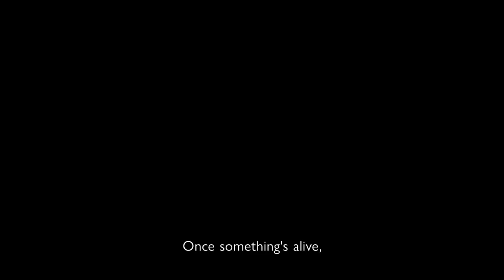ARMORED CORE VI FIRES OF RUBICON: Launch Trailer